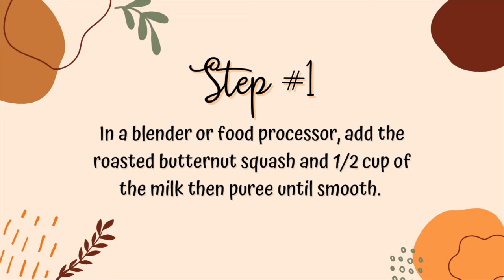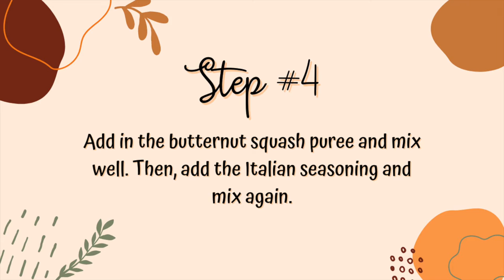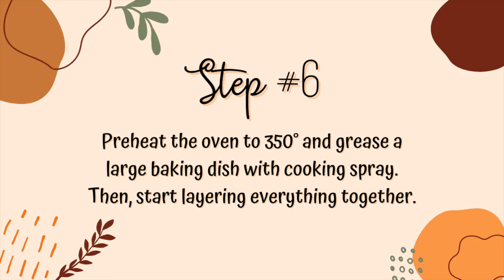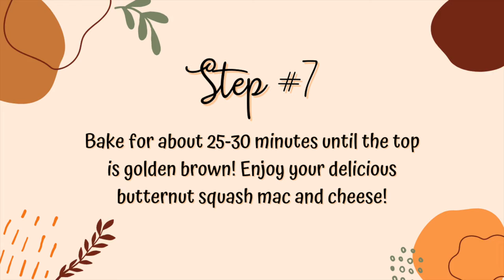Butternut Squash Mac and Cheese!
Hi everyone! This mac and cheese is the perfect food for fall and I hope you give it a try this season!

Ingredients:
- 1.5 cups of mini conchiglie pasta (or elbow)
- 1 medium butternut squash (chopped and air-fried)
- 3 cups of milk
- 3 tablespoons of butter
- 1/4 cup of flour
- 1/8 teaspoon of ground nutmeg
- 2.5 cups of mixed shredded cheese
- 1 tablespoon of Italian seasoning
- 3/4 cup of breadcrumbs

Air-Fryer Directions for Butternut Squash:
- Preheat the air fryer for 3 minutes at 350°. Chop the butternut squash into cubes. Spray the squash with oil and sprinkle salt before putting it in the air fryer. Put it in the air fryer for about 15-20 minutes at 350° until golden brown. You can also cook the squash in the oven at 350° for about 30 minutes until golden brown if you do not have an air fryer.

Steps:
1. In a blender or food processor, add the roasted butternut squash and 1/2 cup of the milk then puree until smooth.
2. In a large skillet over medium heat, add the butter. When it melts whisk in the flour then add the nutmeg.
3. Add the rest of the milk in and whisk everything together until a thick mixture has formed.
4. Add in the butternut squash puree and mix well. Then, add the Italian seasoning and mix again.
5. Add the cooked pasta into the sauce and mix well.
6. Preheat the oven to 350° and grease a large baking dish with cooking spray. Then, start layering everything together.
7. Bake for about 25-30 minutes until the top is golden brown! Enjoy your delicious butternut squash mac and cheese!